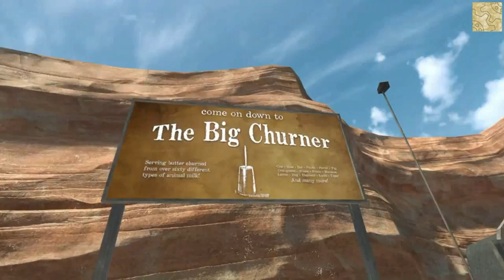[H3VR] Welcome to WurstWorld - EP1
WurstWorld update for H3VR